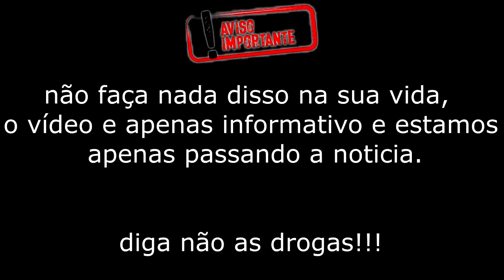TCP grava vídeo no morro do adeus desafiando o complexo do alemão.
TRAFICANTES NO MORRO DO ADEUS TCP EM BONSUCESSO , EXIBEM SEUS ARMAMENTOS DESAFIANDO O CV DO COMPLEXO DO ALEMÃO !!!